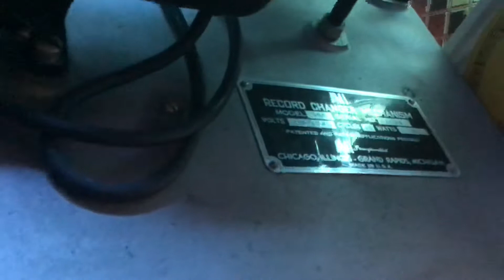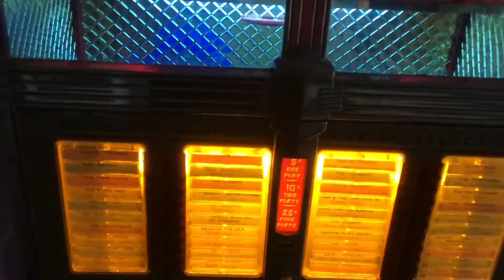Ami model c circa 1949 playing you belong to me by jo Stafford